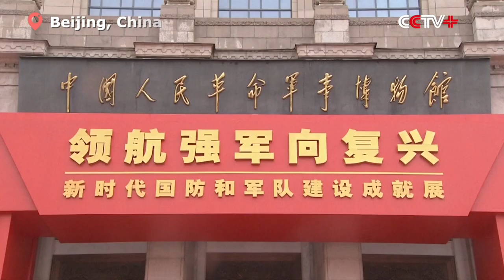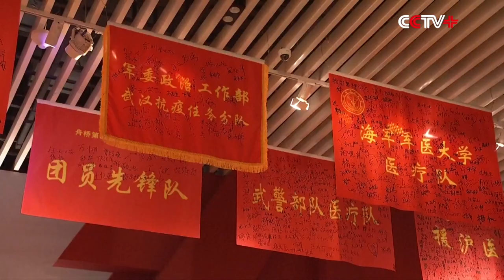Xi Hails Great Achievement in China's National Defense, Military Construction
Chinese President Xi Jinping, also general secretary of the Communist Party of China (CPC) Central Committee and chairman of the Central Military Commission (CMC), hailed the "historically great achievement" made in the country's national defense and military construction on Wednesday afternoon during a visit to an exhibition showcasing the army's progress over the years in Beijing.